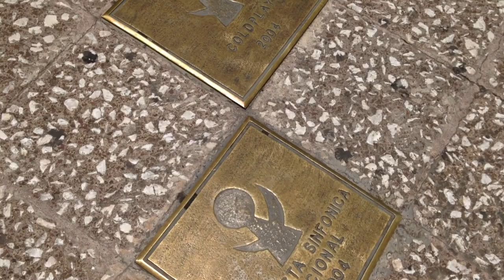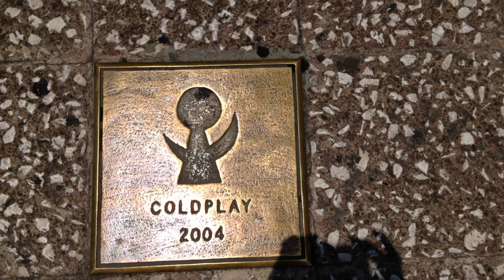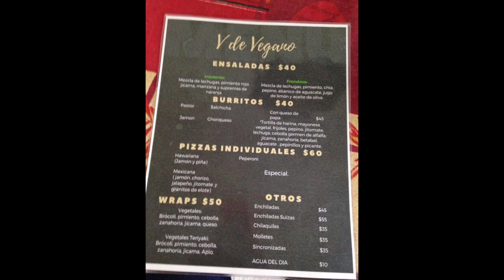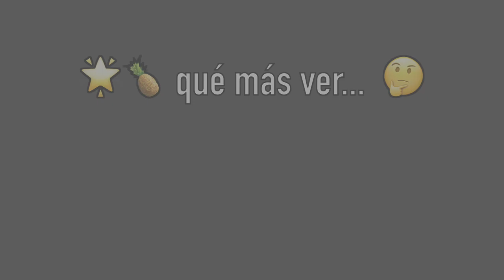QUÉ COMO EN UN DÍA - VEGANO + TOUR POR LA CD. DE MÉXICO - VIDA VEGANA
MÁS RECETAS Y VIDEOS